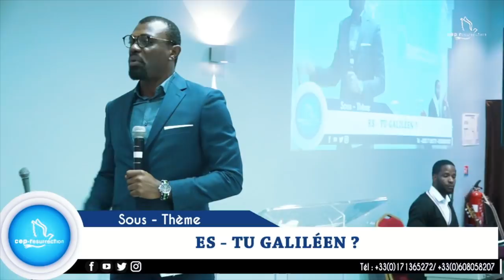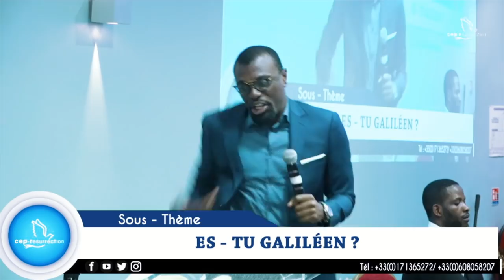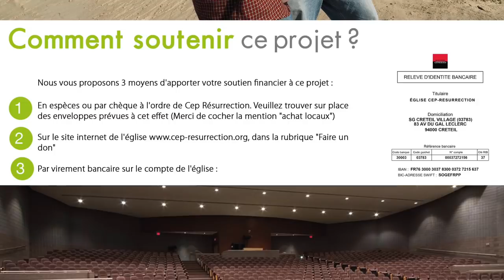Apôtre Elysee Ghislain PENAFA - LA VIOLENCE DE LA FOI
Orateur : Apôtre Elysee Ghislain PENAFA
Thème :   LA VIOLENCE DE LA FOI
Versets : Matthieu 11: 12 - 13/ Jean 7:52/ Esaie8: 23

22 rue Honoré Oursel, 94290 Villeneuve-le-Roi (Portes 22 & 19) FRANCE

Nos cultes hebdomadaires :
                    2ème  culte de célébration (13h00-15h00)
Mardi : culte d’enseignement (19h00-21h00)

Faites un don :

Rib

CEP-RESURRECTION
SOCIETE GENERALE

L'équipe Cep-Résurrection